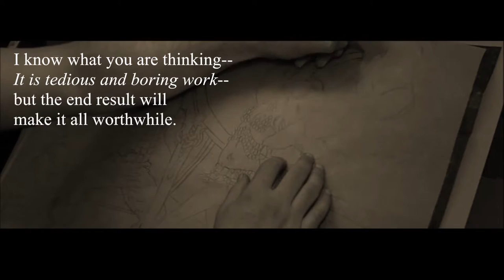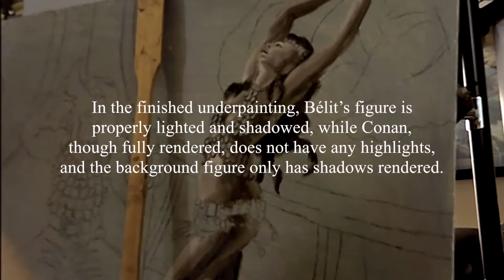Art On The Go Episode 2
Part 2 of my 3 part video series following my techniques on how to create a Fantasy Illustration. Here I trace the "underdrawing" into a large sheet of tracing paper, then from there I transfer it to the canvas.